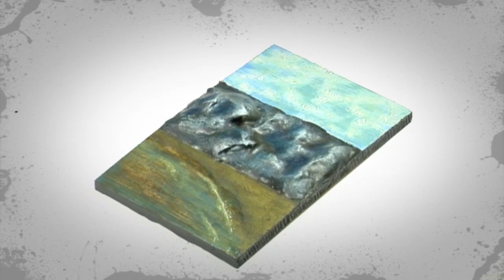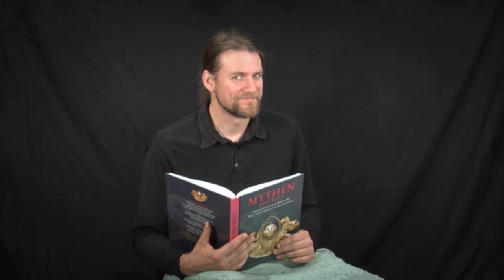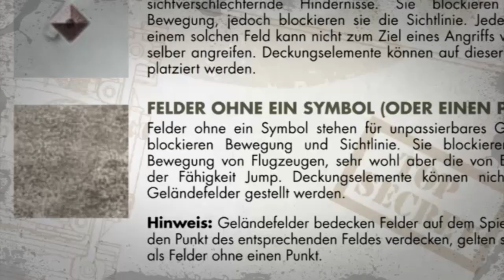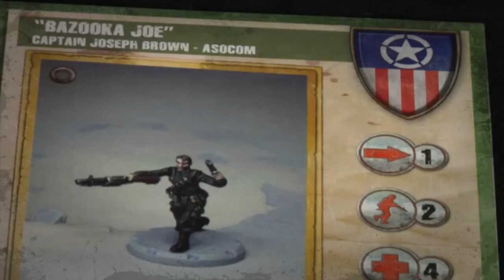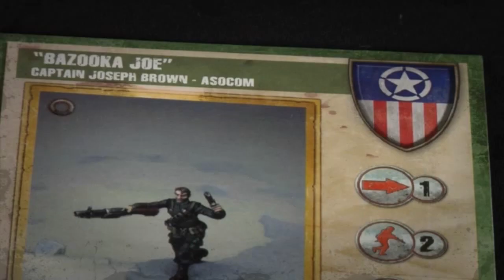Dust Tactics | Wasser plastisch basteln | MAGABOTATO #85 | DICED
Themen in dieser Folge: Dust Tactics, Wasser basteln, Barbara Slaanesh

00:31 - Tabletop News
01:22 - Tutorial: Wie bastel ich Wasser
07:09 - Barbara Slaanesh
09:08 - review: Dust Tactics

MAGABOTATO Folge 85 wurde im Dezember 2012 ausgestrahlt und hatte all das was der Tabletopspieler braucht um sich über das Hobby der Miniaturen zu informieren und zu schmunzeln. Delia und Denis führten wie immer durch das Programm, während Dennis im Atelier fleissig bastelte

Die Themen des Videos im Detail:

Dust Tactics
Dennis zeigt Euch das beliebte Weird World War Spiel, dass man als Brettspiel aber auch als Tabletop spielen kann. Hier wird Euch gezeigt wie Dust Tactics fubktioniert und was es so kann.

Wie Wasser basteln?
Johanna zeigt in diesem Tutorial wie man mit Lack und Taschentüchern plastische Wellen basteln kann. Eine einfache ubd effektive Basteltechnik

Richterin Barbara Slaanesh:
Diese Richterin weiß was richtig und was falsch ist. Doch ist es ihr vollkommen egal.

Die Show MAGABOTATO wurde mit der am 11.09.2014 erschienenden Folge 147 eingestellt.

Die Folge 85 von MAGABOTATO wurde 2012  veröffentlicht und ist jetzt exklusiv unter DICED verfügbar.

Denis zeigt jeden Sonntag um 18:00 Uhr mit DICED viele Facetten des Tabletophobbies auf Rocketbeans.TV. Seien es Reviews über Tabletopspiele, Wargames oder Utensilien, Maltutorials oder einfache Beschäftigung mit dem Hobby an sich.

DICED, seit Juni 2017, jeden Sonntag um 18:00 Uhr auf Rocketbeans TV